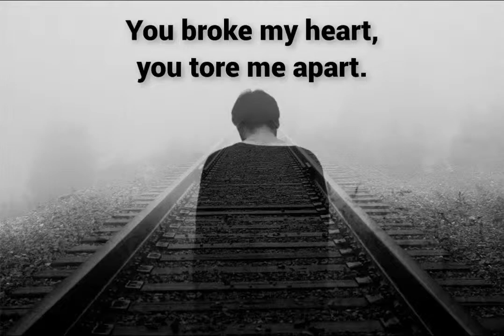You broke my Heart Emotional love poem for WhatsApp status